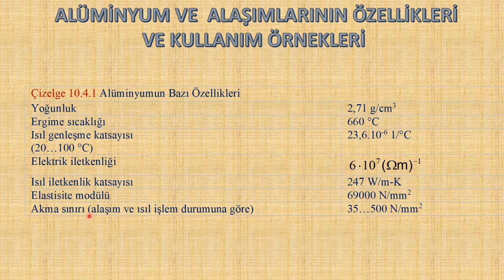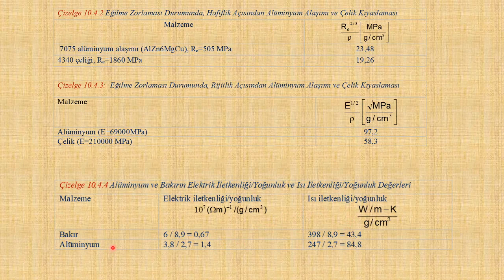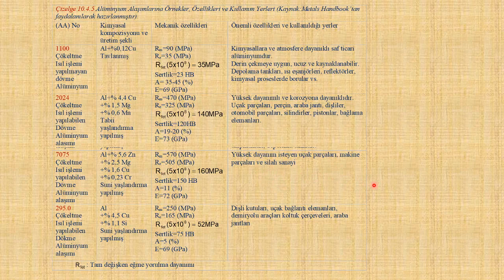ALÜMİNYUM VE ALAŞIMLARININ ÖNEMLİ ÖZELLİKLERİ VE KULLANIM ÖRNEKLERİ